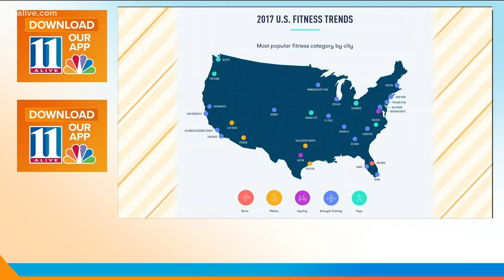Class Pass just revealed the top fitness trends of 2017.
Atlanta's top trend was strength training.